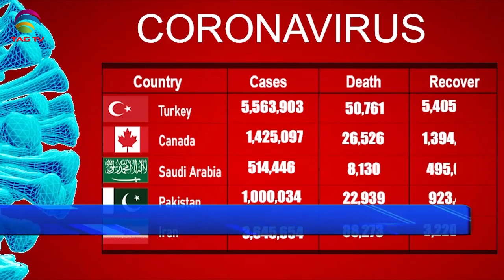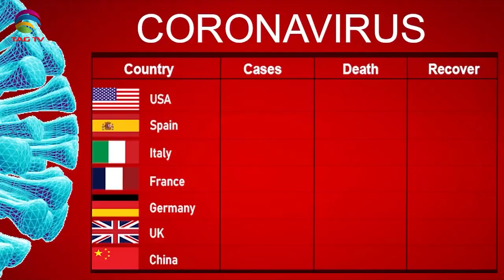International & Canadian News Bulletin in Hindi/Urdu - July 23, 2021